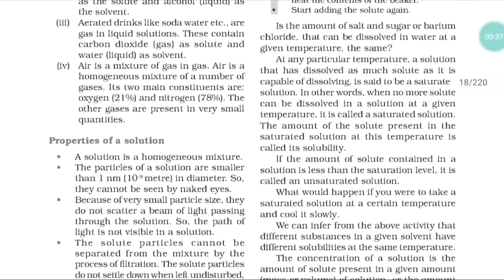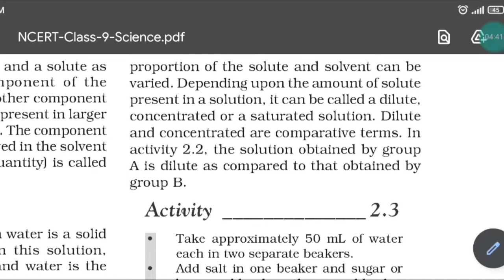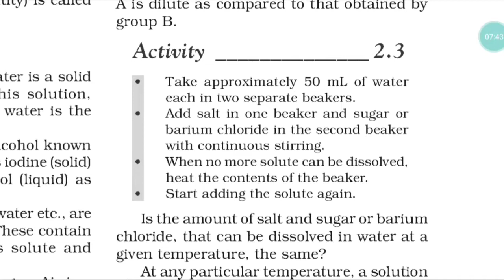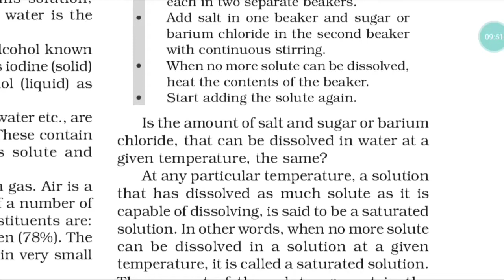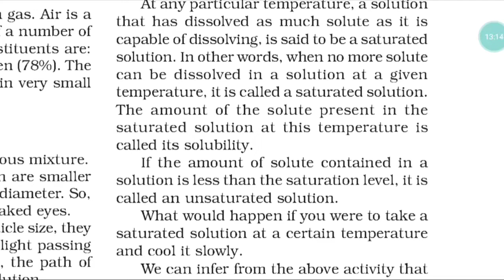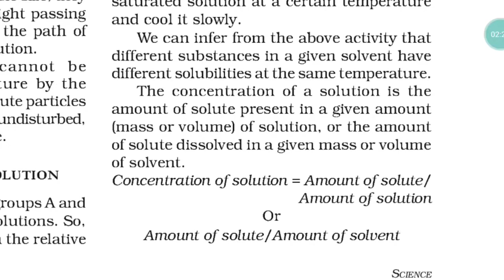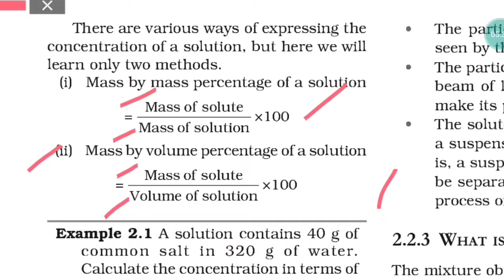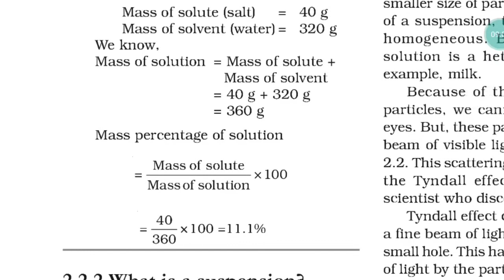Is Matter Around Us Pure Chapter 2 Science Class 9th | Concentration of Solution | Numericals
Class 9th chapter 2 science is matter around us Pure
Concentration of Solution
Mass By Mass Percentage
Mass By Volume percentage
Saturated solution
Is Matter Around Us Pure NCERT science chapter 2